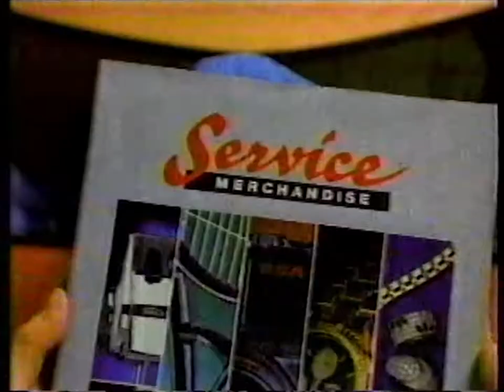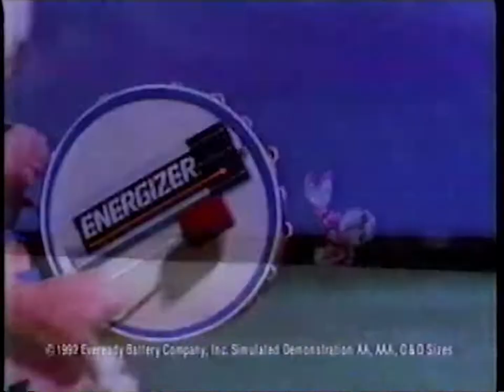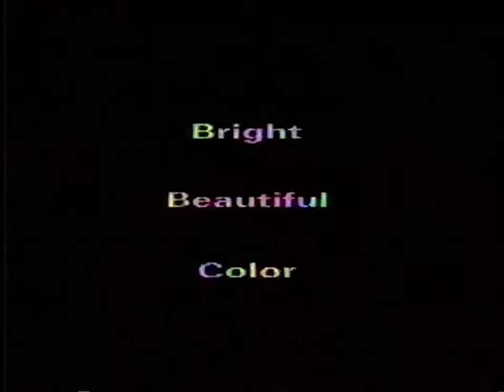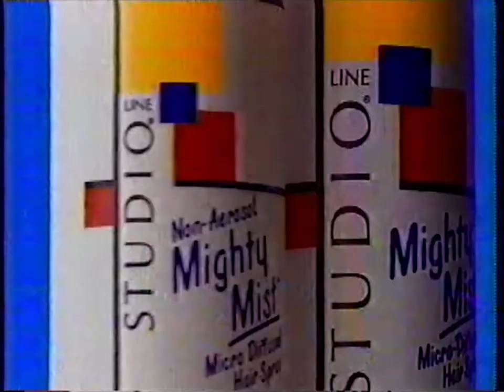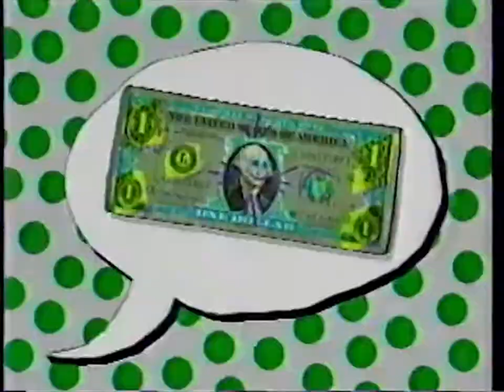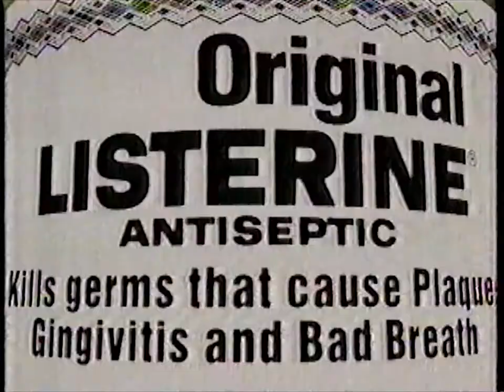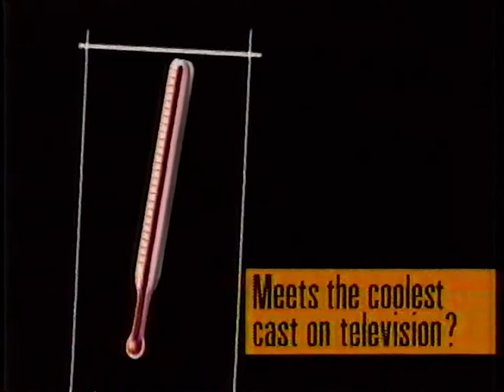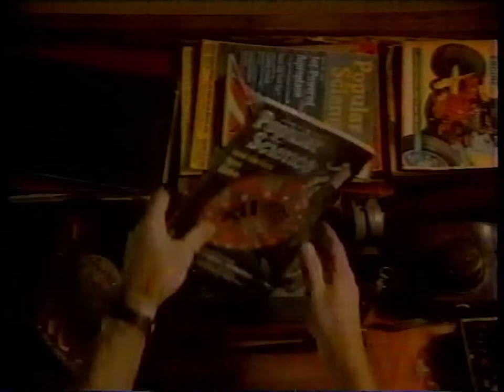Breaks on FOX WFTS 28 in 1992 during In Living Color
0:00 Service Merchandise Holiday Crisis At The Fergusons
1:00 Fox WFTS 28 attractions "Be there!"
1:10 In Living Color is brought to you by Energizer
1:20 Energizer batteries (Bermuda Triangle part one)
1:35 Sprint long distance "get the most"
2:05 Mini-tralier for Bram Stoker's Dracula
2:20 Energizer batteries (Bermuda Triangle part two)
2:35 90210 Senior Year and Melrose Place on Fox WFTS 28
3:05 Martin with Little Richard on Fox WFTS 28
3:26 Sega Game Gear (dog and color blind)
3:56 Studio Line hairspray by Loreal
4:26 Sister Act on VHS
4:41 Married With Children on Fox WFTS 28
5:01 Herman's Head on Fox WFTS 28
5:12 McDonald's double and triple cheeseburgers on sale "What you want is what you get"
5:42 McDonald's (Boys on the block) "What you want is what you get"
6:12 Mini-trailer for A Few Good Men
6:27 Listering Cool Mint mouthwash (jungle scene)
6:57 The Simpsons (bart falls in love) On Fox WFTS 28
7:28 Tonight on Roc Live on Fox WFTS 28
7:48 GTE "Make the call"
8:18 Eckerd photolab with System 2 and Ultralab 35
8:48 Shakedown on Fox WFTS 28